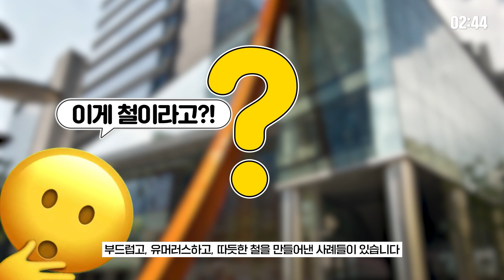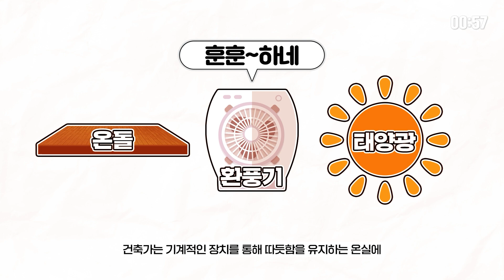철과 예술이 만났을 때